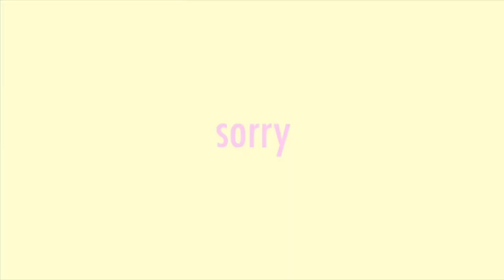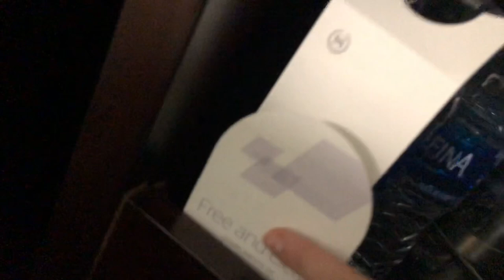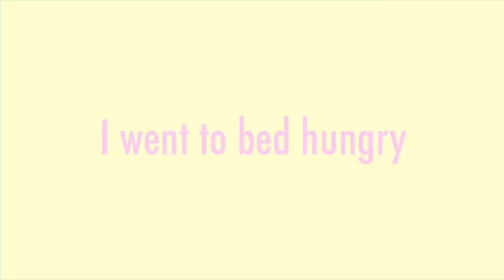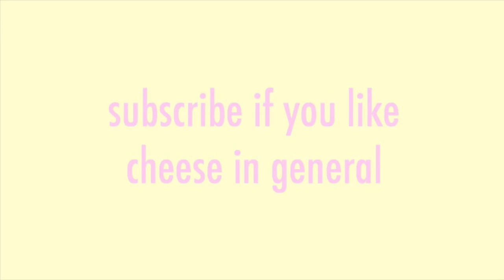the vlog of a national champion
look out for a U.S. finals and summit vlog😝😝😝😝